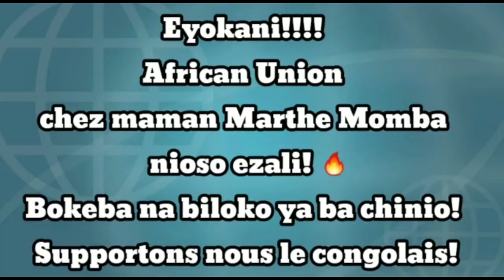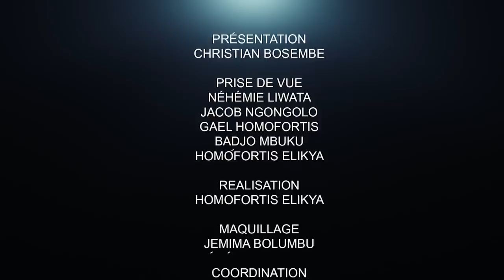CRITIK INFOS 03.04.21 KALEV PRÊT À AFFRONTER LA JUSTICE ?? LES KULUNA À KANIAMA SESE.